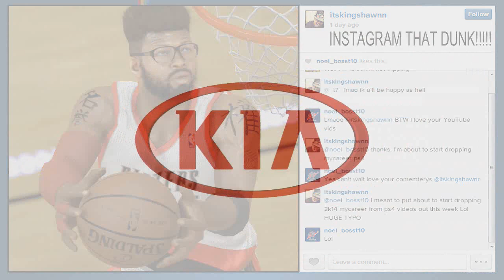NBA 2K14 PS4 MyCAREER - Last Game Of Regular Season - 2K LOVE TROLLING!!